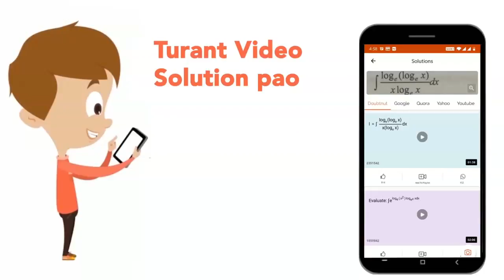Mushroom or utricular gland of male Cockroach takes part in | 12 | ANIMAL TYPES | BIOLOGY | DI...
Mushroom or utricular gland of male Cockroach takes part in
Class: 12
Subject: BIOLOGY
Chapter: ANIMAL TYPES
Board:NEET

👉 Have Any Query? Ask Us.